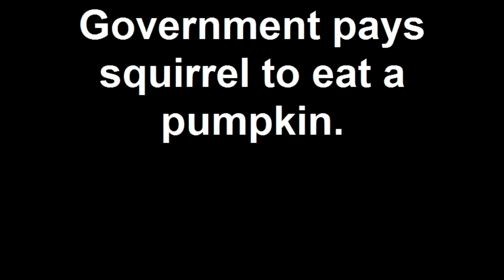Government pays squirrel to eat a pumpkin.